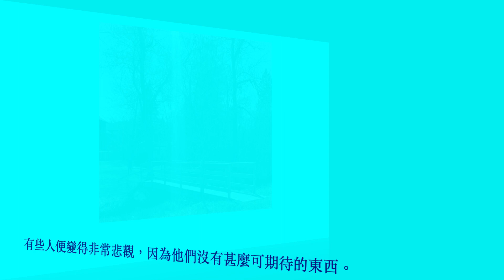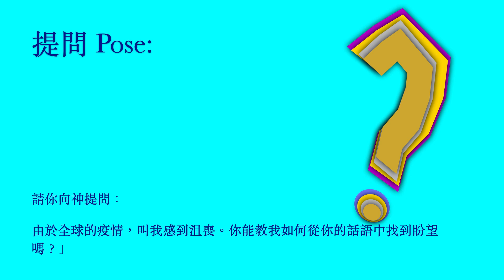又到夏天了！（i365 第172天）2.0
當我小時候，我總是很期待暑假的來臨。夏天意味著再沒有沈悶的課堂和終於獲得自由了。在寒冬的國家，夏季是一個充滿歡樂和喜慶的季節。作為加拿大人的我，現今更喜愛夏天。
由於新冠狀病毒沒有即將完結的跡象，有些人便變得非常悲觀，因為他們沒有甚麼可期待的東西。也許你也是其中的一員，但請不要忘記，神是所有季節的創造主；最重要的是，祂仍然掌管一切。讓我們思考詩篇74：17。